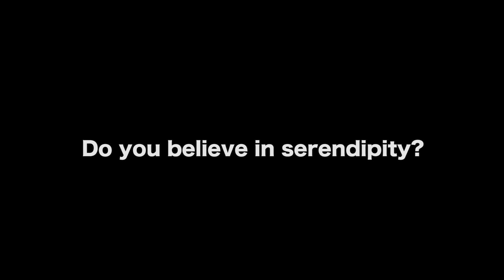I Was Close To Quitting Hollywood Until This Happened - Frank Dietz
WATCH THE TRAILER TO FRANK'S MOVIE 'I HATE KIDS'

AUDIO